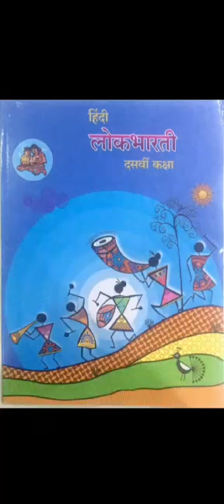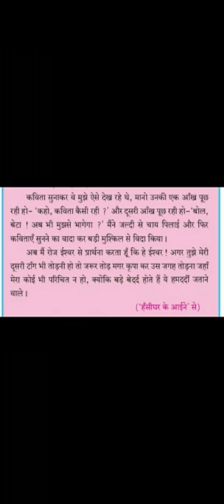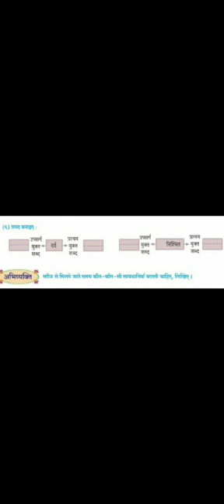3. वाह रे ! हमदर्द | part 3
SVV.uk_10th Hindi

CLASS 10
Hindi Lokbharti
Chapter 3
वाह रे ! हमदर्द
Lesson Explanation